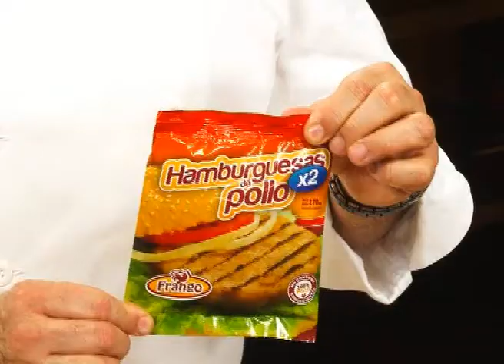Micro martes 28 de agosto WEB